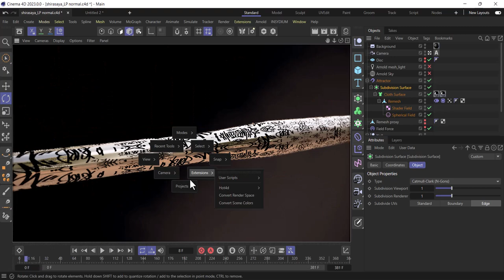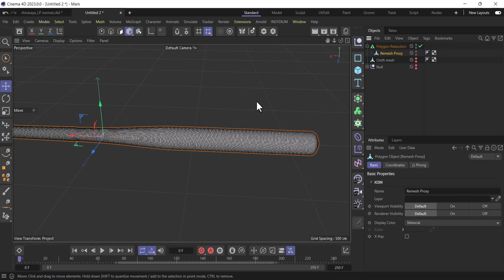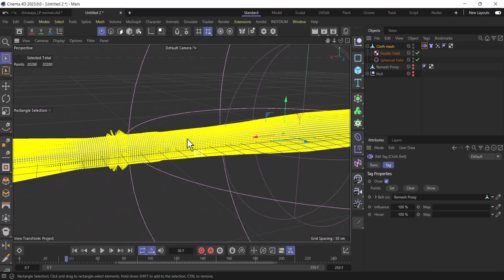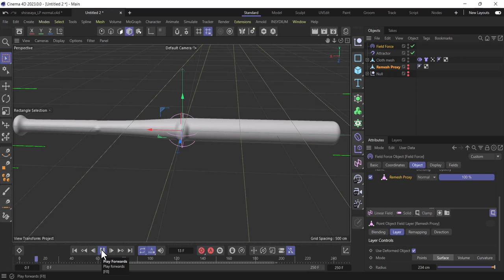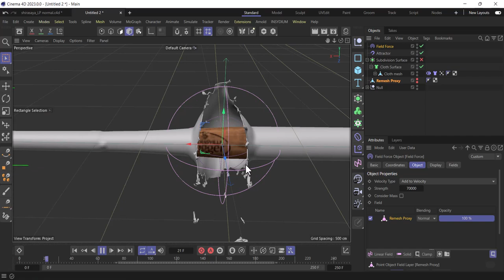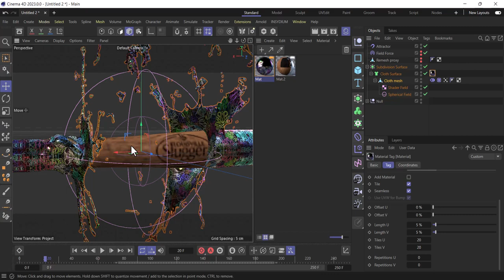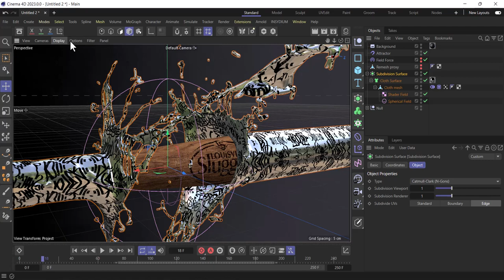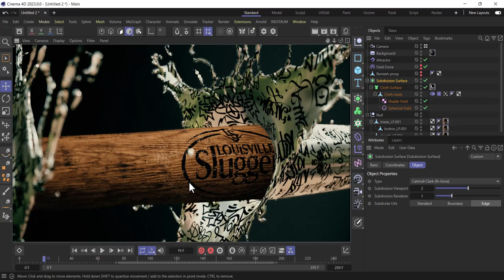Cinema 4d 2023 Tearing Effect Baseball Wrap Tutorial + Project files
Render 250 Frame in 2 minutes Fast rendring trick